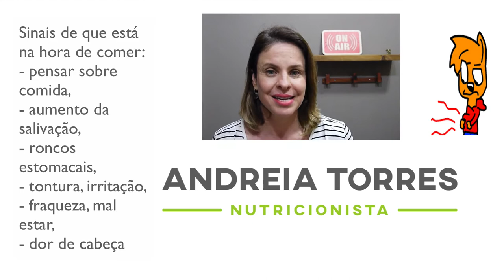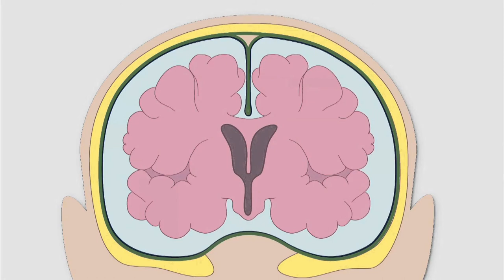Você está ouvindo o que o seu corpo tem a dizer?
Nosso corpo é uma máquina incrível que nos avisa quando temos sede, fome e quando algo de errado está acontecendo. Mas você sabe ouví-lo e interpretar seus sinais?